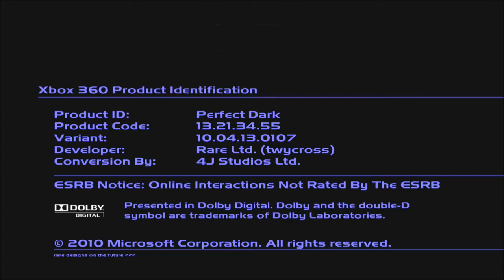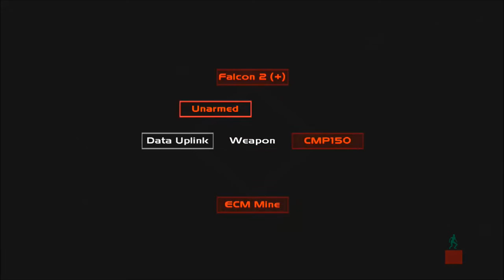Rare Replay: Part 10 "Perfect Dark, Not So Perfect Run..."